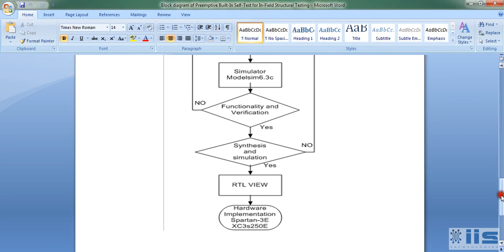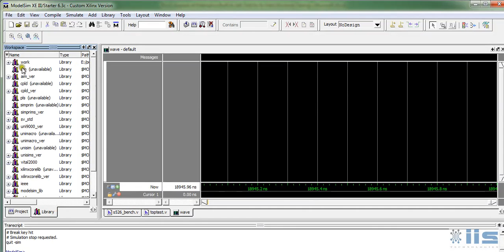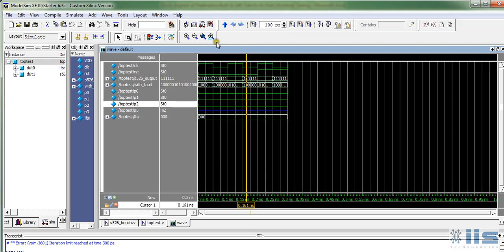Preemptive Built In Self Test for In Field Structural Testing Out put